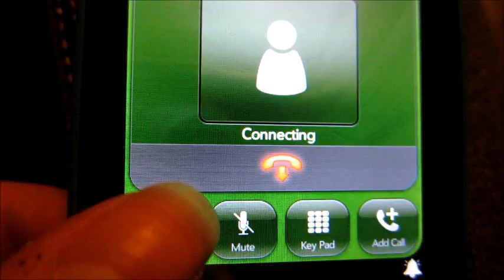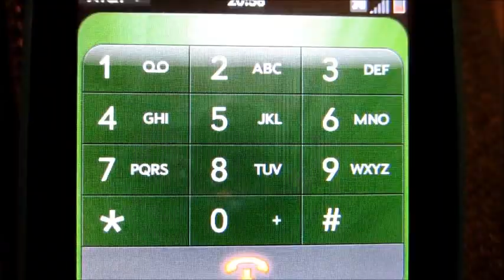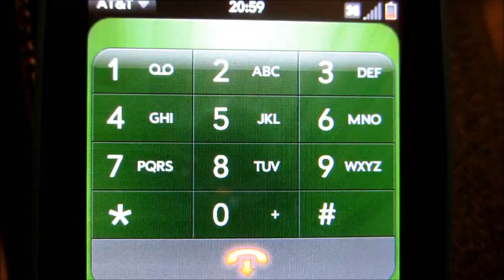Morgan Calls Hogwarts!